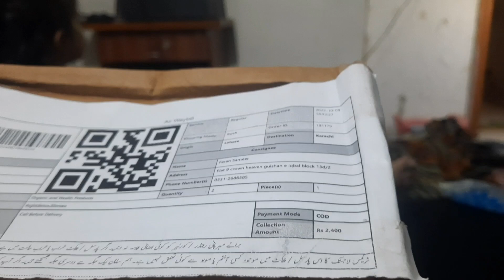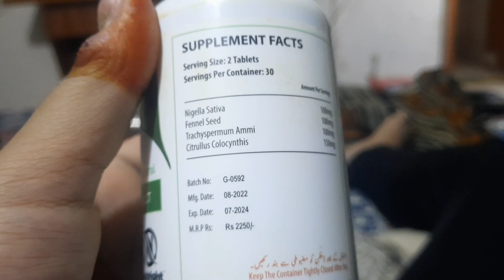Right detox by Nuright